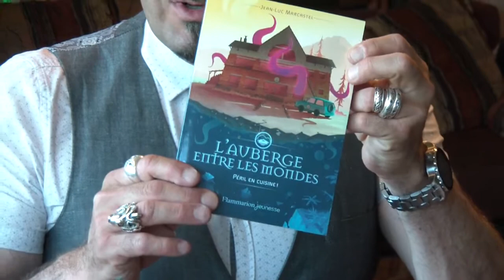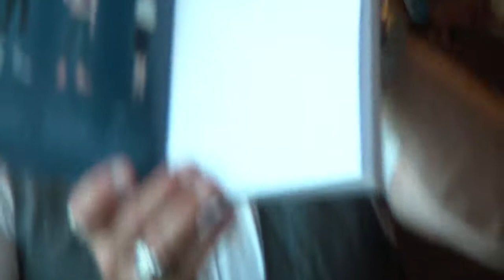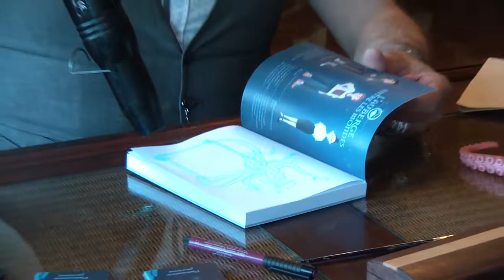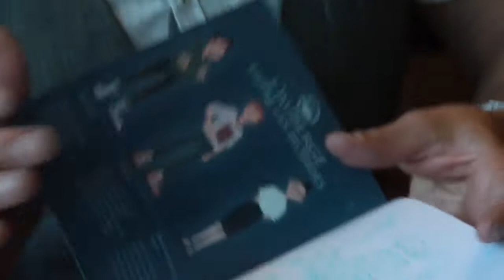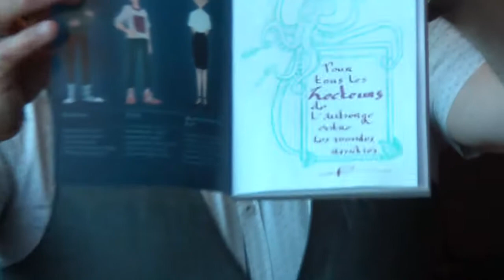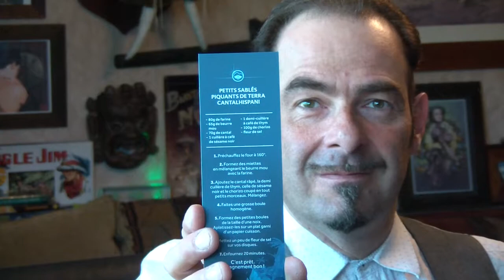La Dédicastel c'est Marcastylé !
certains d'entre vous se demandent encore pourquoi c'est mieux de venir en dédicace... Et bien voilà !

Ce n'est pas une simple dédicace, c'est une dédicastel !

Et votre livre devient unique !